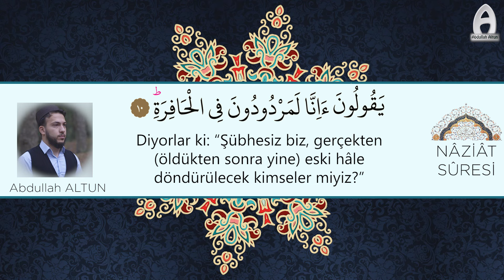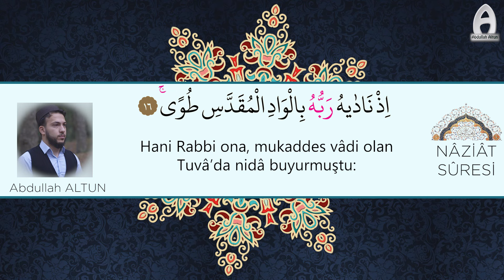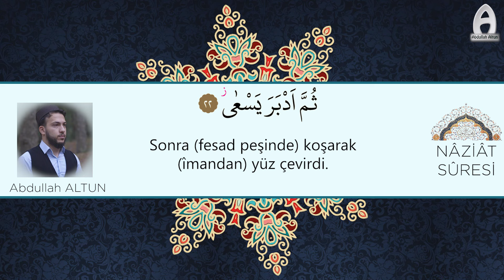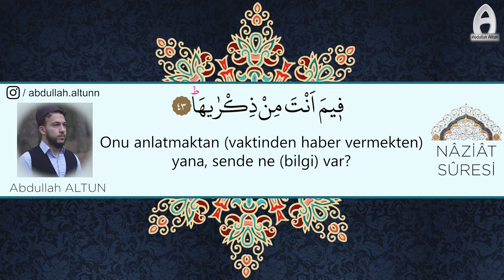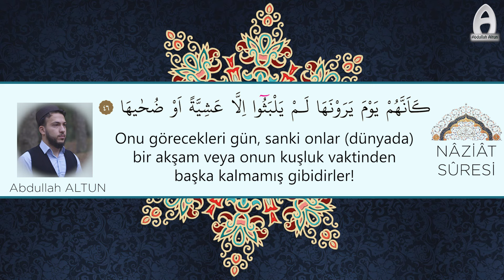Ruhunuzu Dinlendirecek Sure / Naziat Suresi | Abdullah Altun